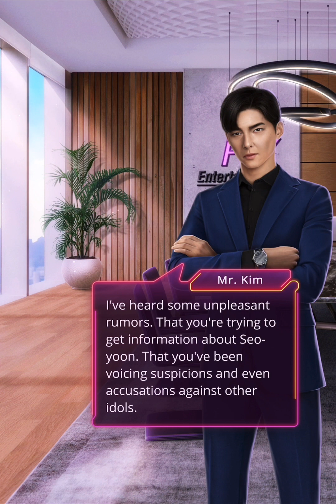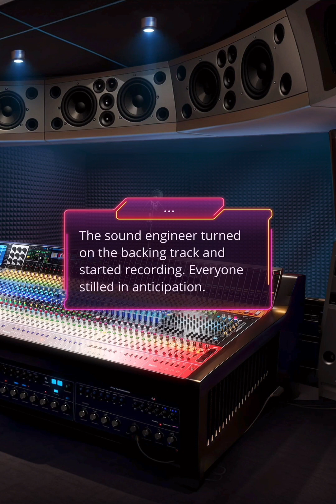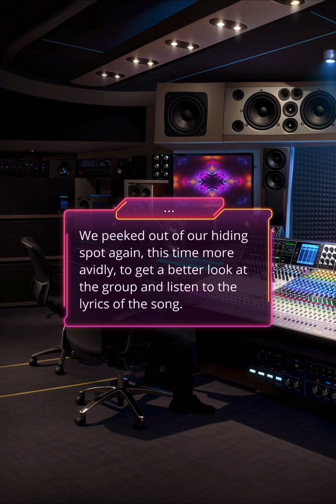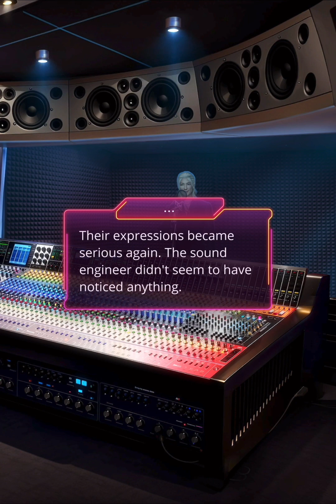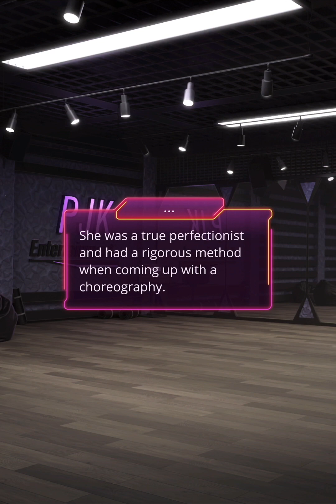[CASTIEL] Romance Club: Garden of Eden Season 1 Episode 2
Suspicions:
A day in the life of an idol turns into new problems and suspicions.
⚠️ Warning! This  episode contains mentions of suicide and eating disorders. Please read on with caution.
You can follow this game
And listen Romance Club tracks by Djino (Official)